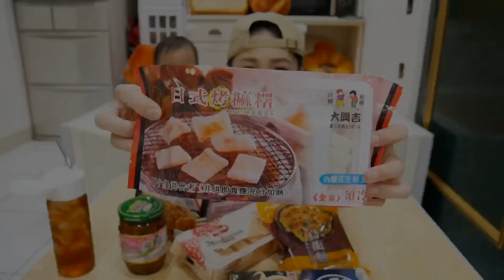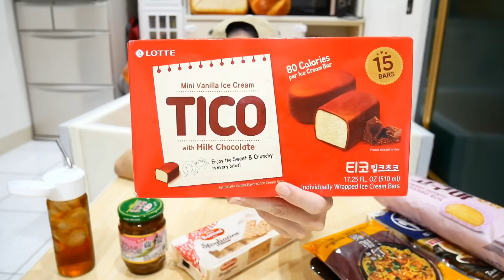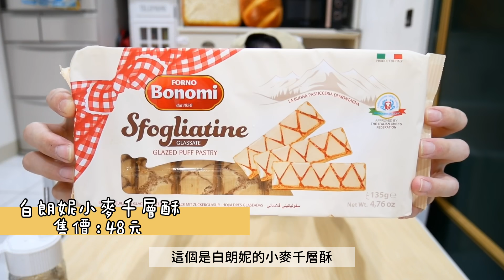【全聯新品開箱】我把近期討論度最高的夯品跟新品通通買來吃吃看！吃播/eating show★特盛吃貨艾嘉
搭給賀🙋🏻‍♀️

這個時間發影片，讓大家還可以準備一下食物🤣

這次呢！搜集了近期全聯討論度很高的夯品跟新品，也分享一下我自己私心無限回購的品項😏

話說快中秋節，適合烤肉的品項都紛紛出爐了，這次開箱到一款超療癒的日式麻糬，Q酥的口感跟那甜甜風味，真的讓人回味無窮🤤

風哥今天影片裡好活潑，剪片的過程我都快被他的表情笑死了😂

總之乖寶寶👶🏻們快去看影片吧
Youtube觀看👉🏻

🔺最後bruno鍋子團購倒數5天，快把握機會唷！不用中秋節，隨時都可以烤起來🤣